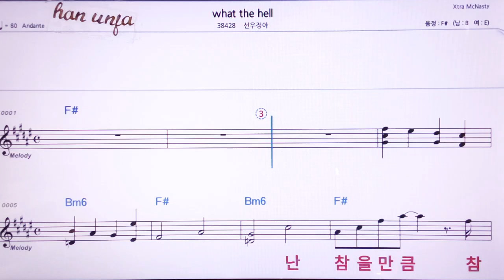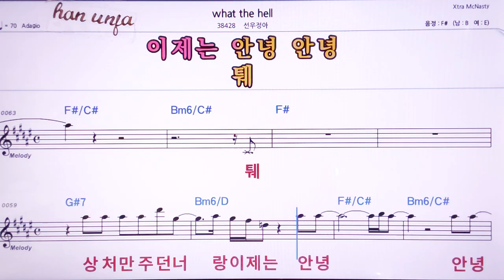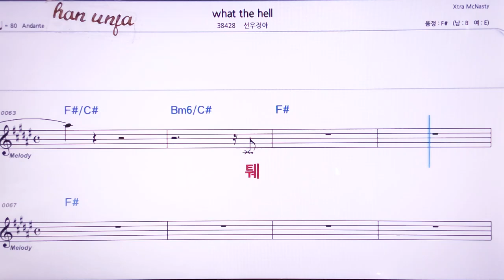💖What the hell/선우정아 👍MR,노래방, 악보, 코드,Karaoke With Sheet Music